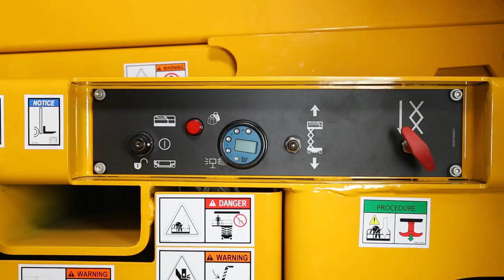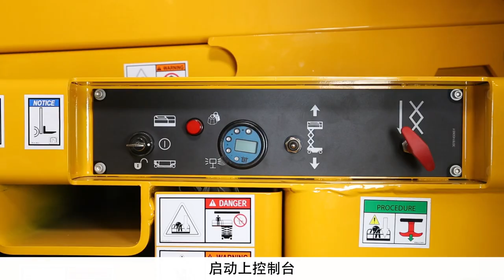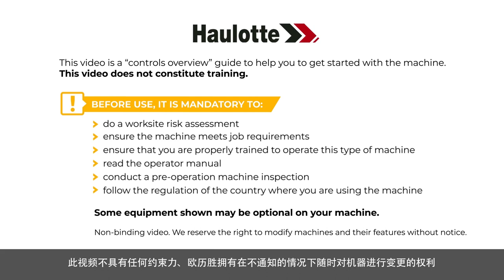Controls overview - Haulotte Compact Range Slab scissor lifts (up to 2022) - CN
在使用MEWP之前，先了解一 COMPACT 8 (COMPACT 2032 E), COMPACT 8W (COMPACT 2247 E), COMPACT 10 N (COMPACT 2632 E), COMPACT 10 (COMPACT 2747 E), COMPACT 12 (COMPACT 3347 E) et COMPACT 14 (COMPACT 3947 E)  机型的处理方法。